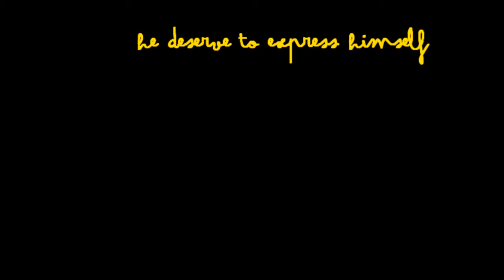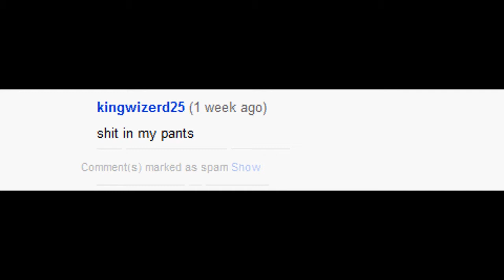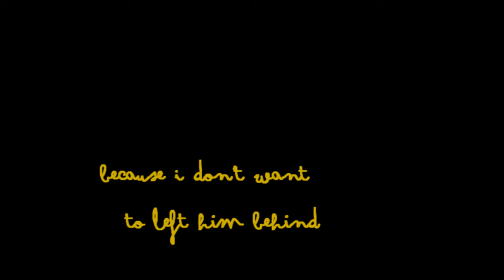Strange kid singing response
My words won't fit for this small box, so you guys gotta check it here: